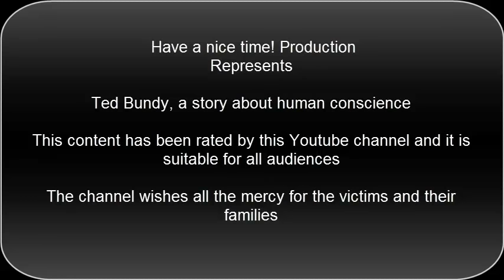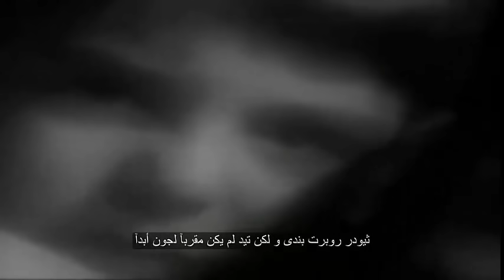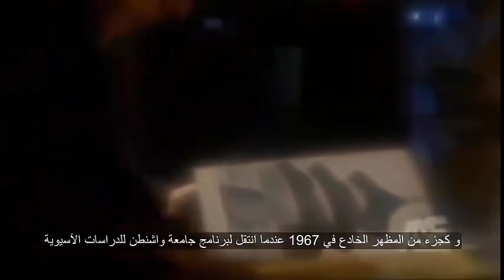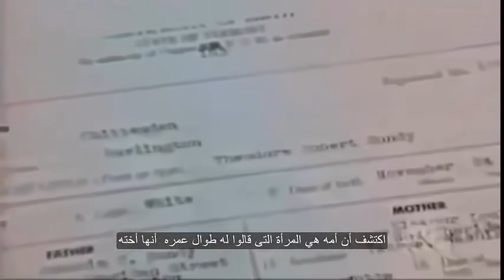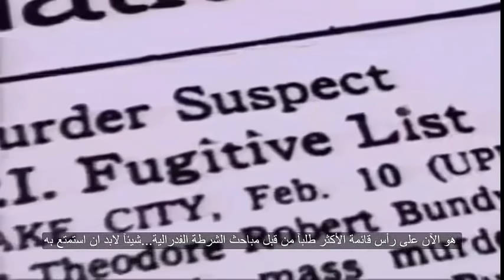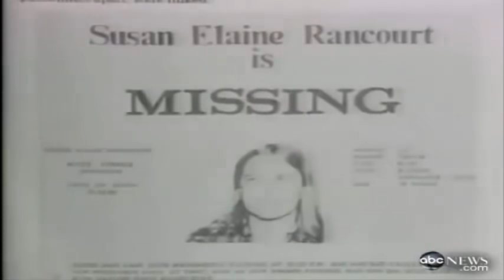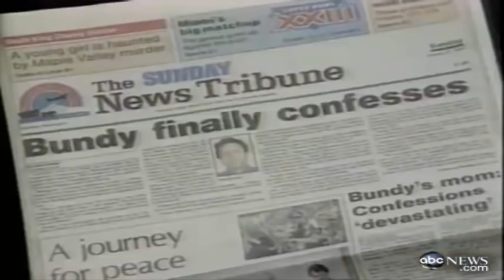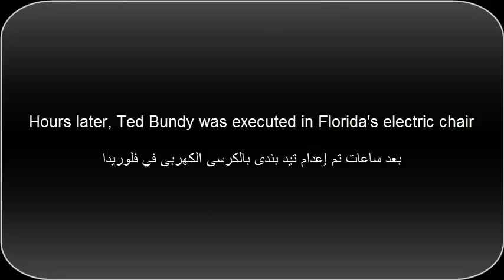Ted Bundy documentaries, in court& before execution, a story about human conscience تيد بندى مترجم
Translated into Arabic by Have a nice time!
A collection of videos about the story of the American notorious serial killer Theodore Robert Bundy who killed and raped more than 30 young women in the 70's due to the addiction to pornography and alcohol.